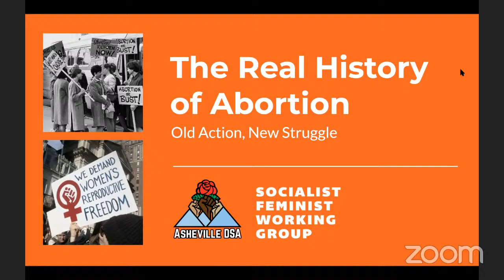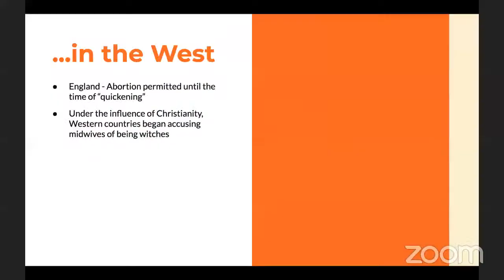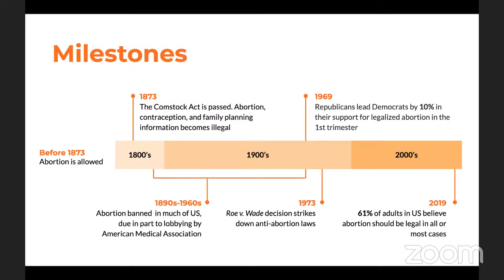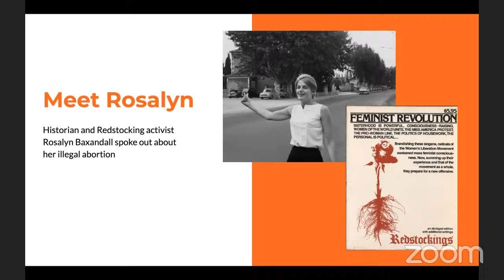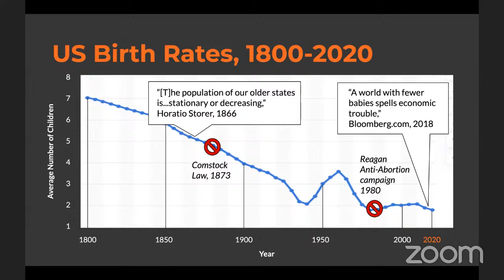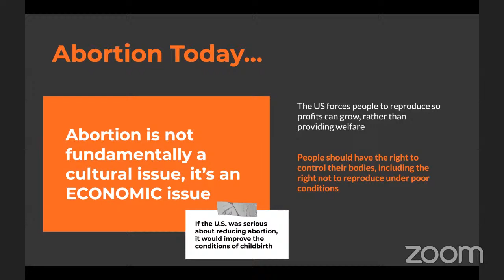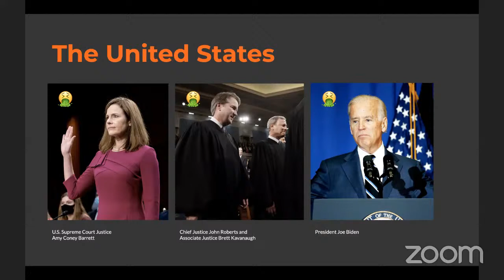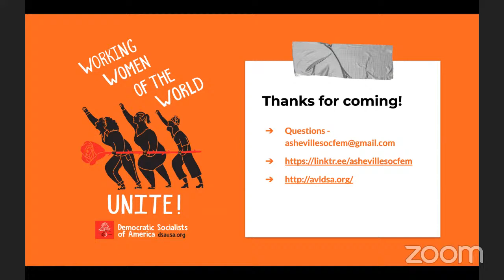The Real History of Abortion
Abortion is a safe, common healthcare practice, but it has been outlawed and attacked by capitalists as a way to force people to do reproductive labor.